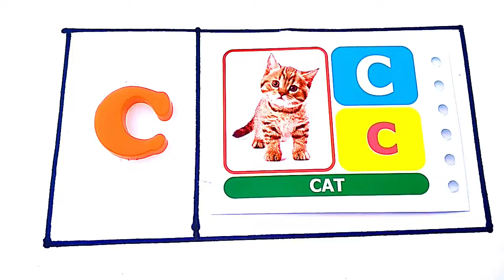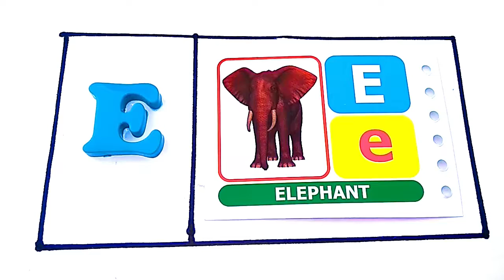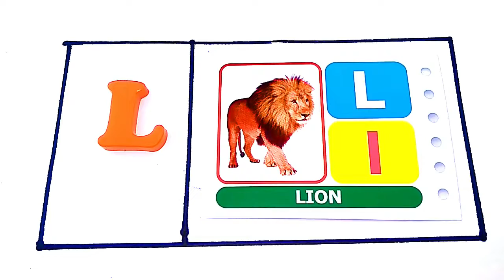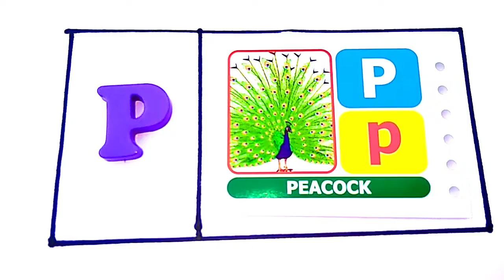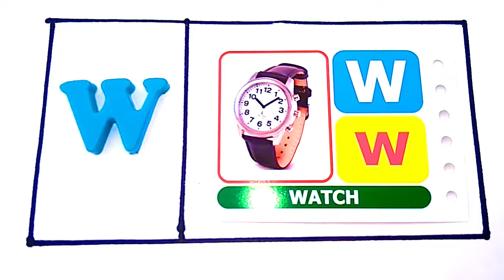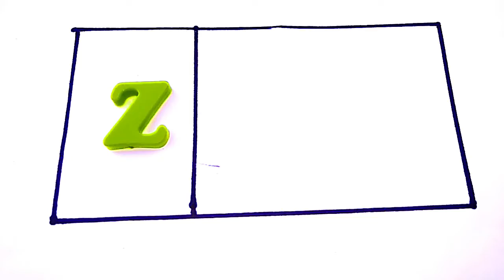Learning ABCD For Kids || Epitome Toys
kids  learnig for abcd